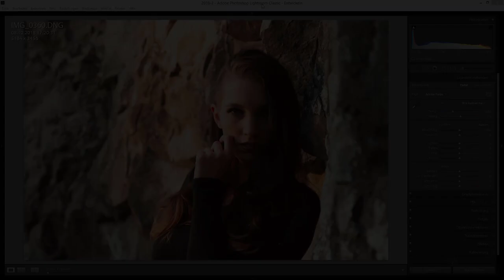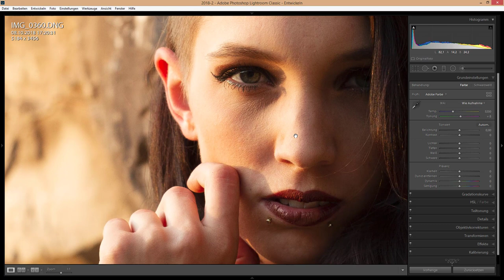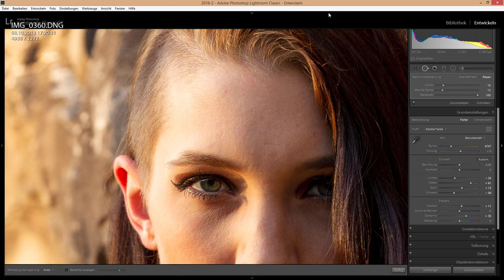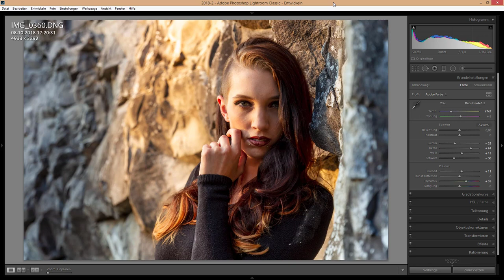Portrait vor Steinwand [RAW-Entwicklung]